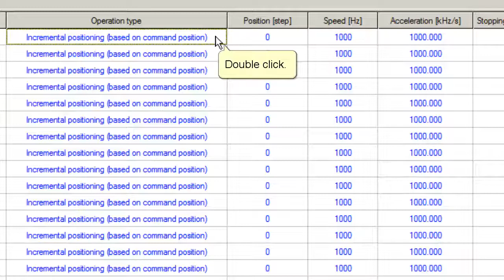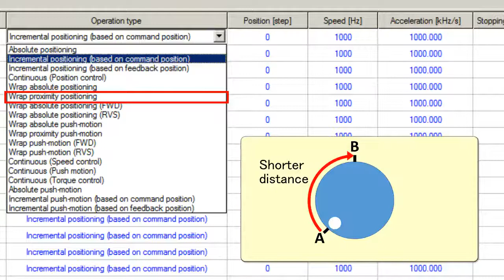MEXE02 Support Software: AZ Series Wrap Positioning Operation for Indexing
In this video, we explain an operation that utilizes the wrap function in an AZ Series driver.